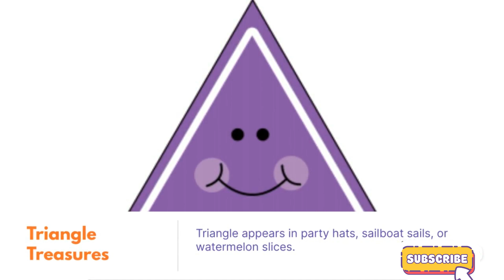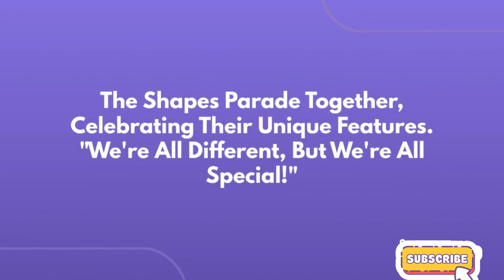Kids Shapes Learning | Triangle, Circle, Rectangle.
Learning Shapes for Kids | The Shape Parade!
Welcome to the wonderful world of shapes in Shape Town! Join our friendly host as we celebrate the unique features of each shape in this fun and educational "Shape Parade."

In this video, your child will learn about:

Circle: A round shape that rolls and spins all day. We'll find circles in a bouncing ball and a delicious doughnut!

Square: Strong and proud with four equal sides. Perfect for building blocks and picture frames.

Triangle: Wearing a pointy party hat with three sharp corners. Look for triangles in pizza slices and mountains!

Rectangle: Tall and wide with two long and two short sides. You can find them in doors and books.

Diamond: Shiny and fancy, like a tilted square. See them in kites and road signs.

Hexagon: Loved by bees with six equal sides. A perfect shape for honeycombs and soccer balls.

Oval: A smooth and stretchy shape, just like an egg or a rugby ball.

This video is a great way for toddlers, preschoolers, and young children to learn about basic geometric shapes, colors, and fun real-world examples. The Shape Parade fills the town with color, fun, and learning!

We're All Different, But We're All Special!